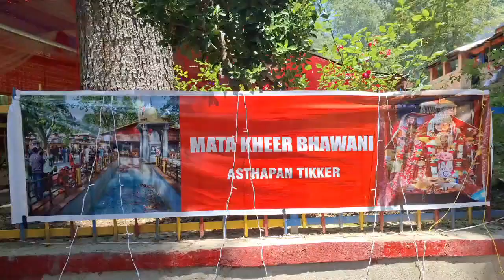Exploring the Latest Visuals of Kheer Bahwani Tikker